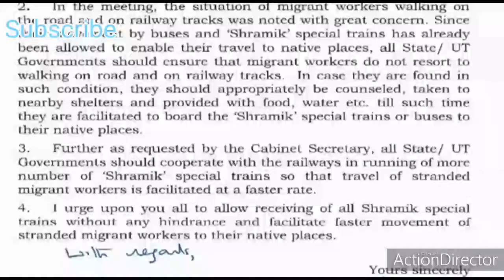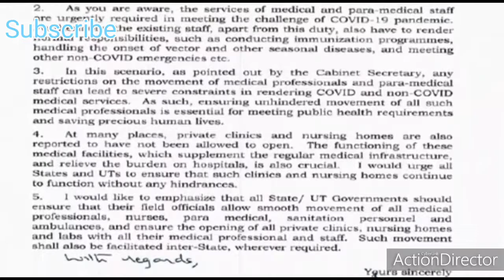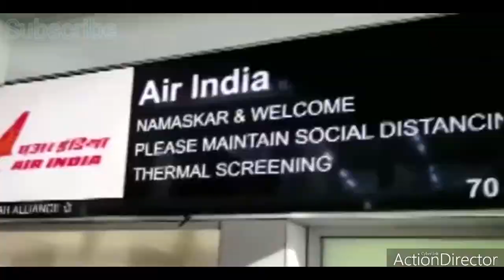INDIA UPDATES INFO|NEW TECHNOLOGY ICMR ALLOWS IMTECH|VANDE BHARAT MISSION IN INDIA AGAINST COVID-19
India (Hindi: Bhārat), officially the Republic of India (Hindi: Bhārat Gaṇarājya),[20] is a country in South Asia. It is the second-most populous country, the seventh-largest country by area, and the most populous democracy in the world. Bounded by the Indian Ocean on the south, the Arabian Sea on the southwest, and the Bay of Bengal on the southeast, it shares land borders with Pakistan to the west;[e] China, Nepal, and Bhutan to the north; and Bangladesh and Myanmar to the east. In the Indian Ocean, India is in the vicinity of Sri Lanka and the Maldives; its Andaman and Nicobar Islands share a maritime border with Thailand and Indonesia.

Modern humans arrived on the Indian subcontinent from Africa no later than 55,000 years ago.[21] Their long occupation, initially in varying forms of isolation as hunter-gatherers, has made the region highly diverse, second only to Africa in human genetic diversity.[22] Settled life emerged on the subcontinent in the western margins of the Indus river basin 9,000 years ago, evolving gradually into the Indus Valley Civilisation of the third millennium BCE.[23] By 1200 BCE, an archaic form of Sanskrit, an Indo-European language, had diffused into India from the northwest, unfolding as the language of the Rigveda, and recording the dawning of Hinduism in India.[24] The Dravidian languages of India were supplanted in the northern regions.[25] By 400 BCE, stratification and exclusion by caste had emerged within Hinduism,[26] and Buddhism and Jainism had arisen, proclaiming social orders unlinked to heredity.[27] Early political consolidations gave rise to the loose-knit Maurya and Gupta Empires based in the Ganges Basin.[28] Their collective era was suffused with wide-ranging creativity,[29] but also marked by the declining status of women,[30] and the incorporation of untouchability into an organised system of belief.[f][31] In south India, the Middle kingdoms exported Dravidian-languages scripts and religious cultures to the kingdoms of southeast Asia.[32]

In the early medieval era, Christianity, Islam, Judaism, and Zoroastrianism put down roots on India's southern and western coasts.[33] Armed invasions from Central Asia intermittently overran India's plains,[34] eventually establishing the Delhi Sultanate, and drawing northern India into the cosmopolitan networks of medieval Islam.[35] In the 15th century, the Vijayanagara Empire created a long-lasting composite Hindu culture in south India.[36] In the Punjab, Sikhism emerged, rejecting institutionalised religion.[37] The Mughal Empire, in 1526, ushered in two centuries of relative peace,[38] leaving a legacy of luminous architecture.[g][39] Gradually expanding rule of the British East India Company followed, turning India into a colonial economy, but also consolidating its sovereignty.[40] British Crown rule began in 1858. The rights promised to Indians were granted slowly,[41] but technological changes were introduced, and ideas of education, modernity and the public life took root.[42] A pioneering and influential nationalist movement emerged,[43] which was noted for nonviolent resistance and led India to its independence in 1947.

India is a secular federal republic governed in a democratic parliamentary system. It is a pluralistic, multilingual and multi-ethnic society. India's population grew from 361 million in 1951 to 1,211 million in 2011.[44] During the same time, its nominal per capita income increased from US$64 annually to US$1,498, and its literacy rate from 16.6% to 74%. From being a comparatively destitute country in 1951,[45] India has become a fast-growing major economy, a hub for information technology services, with an expanding middle class.[46] It has a space programme which includes several planned or completed extraterrestrial missions. Indian movies, music, and spiritual teachings play an increasing role in global culture.[47] India has substantially reduced its rate of poverty, though at the cost of increasing economic inequality.[48] India is a nuclear weapons state, which ranks high in military expenditure. It has disputes over Kashmir with its neighbours, Pakistan and China, unresolved since the mid-20th century.[49] Among the socio-economic challenges India faces are gender inequality, child malnutrition,[50] and rising levels of air pollution.[51] India's land is megadiverse, with four biodiversity hotspots.[52] Its forest cover comprises 21.4% of its area.[53] India's wildlife, which has traditionally been viewed with tolerance in India's culture,[54] is supported among these forests, and elsewhere, in protected habitats.